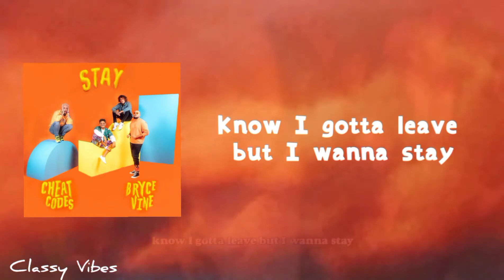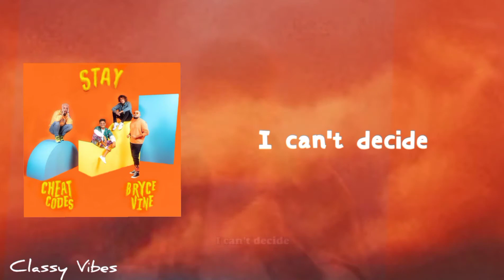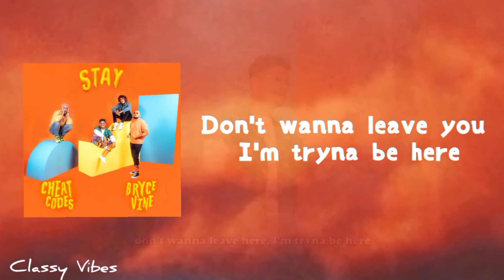Cheat Codes x Bryce Vine - Stay [Lyric Video]